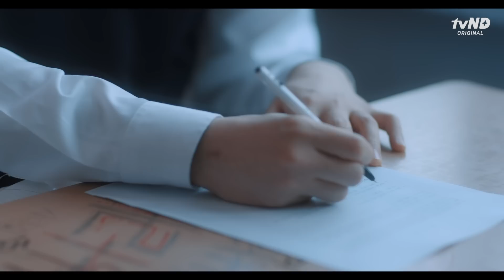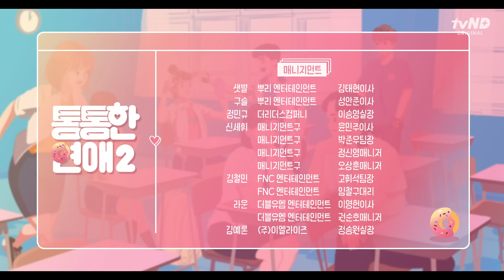나 자신을 사랑하는 법 [통통한연애2]EP.10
이번 회차는 순도 300% 선호 순정으로 꽉꽉

1:34 발끈하는 선호 귀여움 미쳐따 오져따 ㅠㅠ
3:22 화려하지 않은, 너를 향한 진심 가득한 고백

마지막까지 함께해준 친구들 사랑합니다리❣️

9화 초성퀴즈 정답은 바로바로
"나 자신을 사랑하는 법"였습니다리🙋
그럼 "ㅅㄹㅎㅈㅅㅅ ㄱㅅㅎㄴㄷ"는 무엇?
아는 친구들 댓글달아주다리😘

나 자신을 있는 그대로 사랑하는 법!
❣️통통한 연애 시즌2❣️